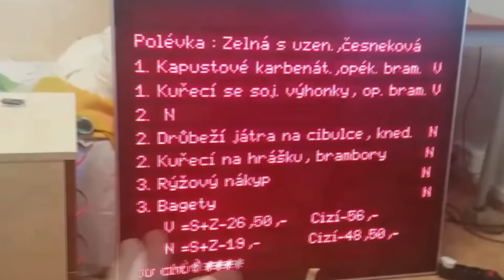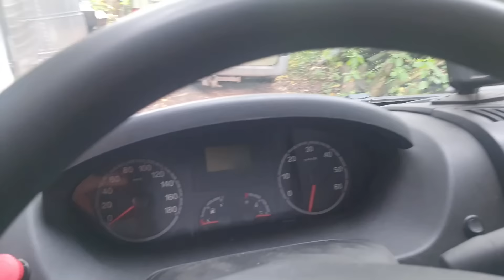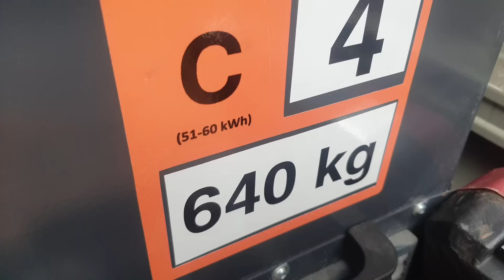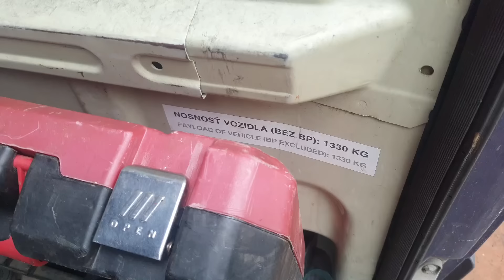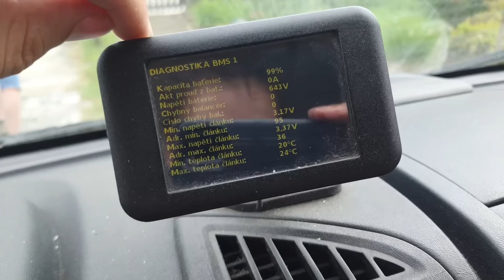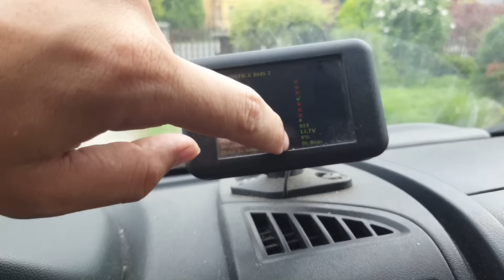Nejlevnější elektro dodávka v ČR - dojede domů?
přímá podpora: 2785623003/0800